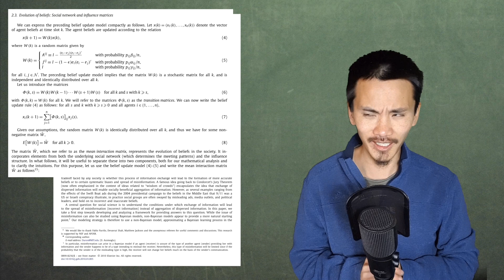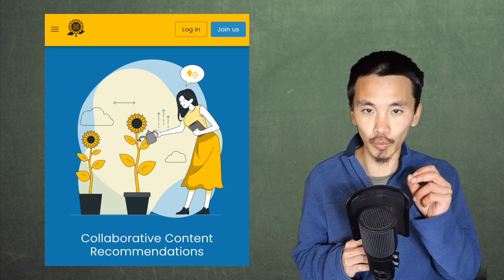Mmm ! Ep.12 - ASUMAN OZDAGLAR (par Science4All)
Douzième épisode de Merveilleux Mathématiciens et Mathématiciennes ! Dans cette série collaborative, vos vulgarisateurs préférés s'affrontent pour déterminer qui est le meilleur matheux ou la meilleure matheuse de tous les temps.
Aujourd'hui, Lê nous présente Professeur Asuman Ozdaglar, la plus prestigieuse de toutes.

Pour aller plus loin, retrouvez le Digipad de la série
Et toutes les infos sur Twitter @Thomaths2